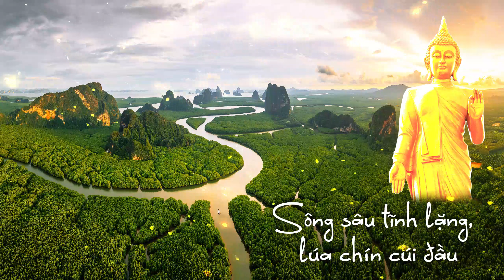Sông sâu tĩnh lặng, lúa chín cúi đầu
🍀🍀🍀Nguyện cho người nghe ai cũng được trí tuệ, may mắn, đủ đầy, sung túc, an lạc, hạnh phúc, thành tựu trong mọi việc✍️✍️✍️

Please do not red alert. Thank you for your kind cooperation!

🌟🌟🌟Với mục đích chia sẻ và phát triển rộng rãi giáo pháp Đạo Phật. Vui lòng không cảnh báo đỏ. Cảm ơn sự hoan hỷ hợp tác của bạn!

Nếu việc làm này có chút phước đức, công đức nào, con xin hồi hướng cho tất cả vạn vật, chúng sinh hữu tình cũng như vô tình nhận được ánh sáng Phật Pháp chiếu soi, dẫn đường, khai minh trí huệ, giác ngộ, tỉnh thức và tương lai nhất định đạt được chánh đẳng chánh giác.